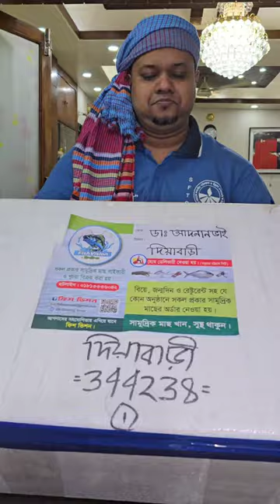কোরাল মাছের BBQ,,,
কোরাল মাছের বার বি কিউ,,,,

যদি ইউটিউবে আমাকে দেখতে চাও,,,তাহলে এই লিংকে যাও,,,😍😍

ভালো লাগলে কমেন্ট করে জানিও,,,,  বা রিয়েক্ট দিয়ো,,
ভালো থাকবে সবাই,,, আর প্রচুর খেতে হবে,,,,
(আমি ফুড ভ্লগার না ফুড লভার)